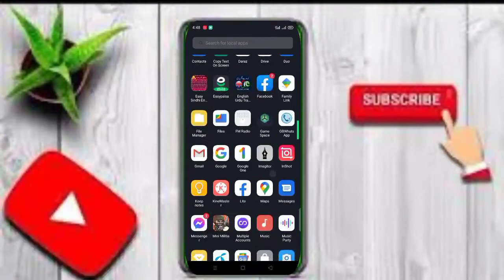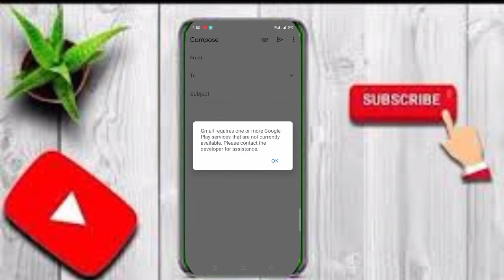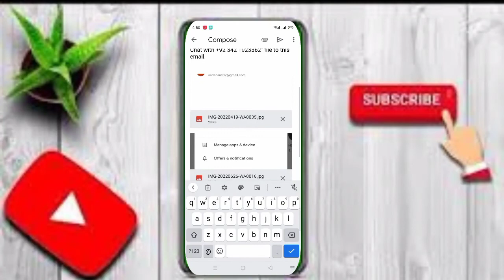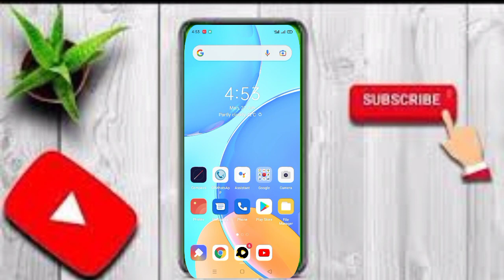Whatsapp New Hidden Tricks 2022 Nobodyws | Whatsapp Secret TricksI NewWasapp Tricks 2022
Whatsapp ki chat kaise save kare
Whatsapp chat ko gmail me kaise save kare
Whatsapp chat ko google driver me kaise save kare